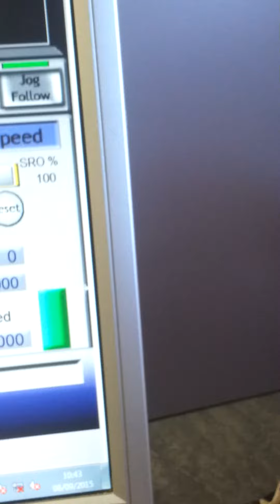ma broche perso/self made spindel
Fraisage  d'un chassis de  voiture  rc avec broche perso (prix de la broche 30 euros)
Self made HF spindel test 7075 T5 aluminium. no problems